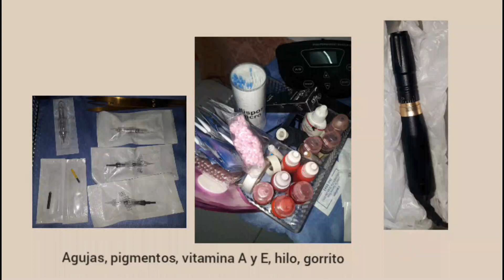MICROPIGMENTACIÓN Y MATEMÁTICAS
Se presenta uno de los productos de investigación, cuyo trabajo de campo fue realizado por estudiantes de la Electiva Etnomatemáticas de la Licenciatura en Matemáticas de la Universidad del Atlántico.